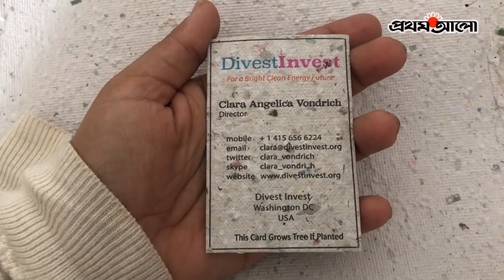সুমনের 'বন কাগজ' | Prothom Alo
ANTI-PIRACY WARNING